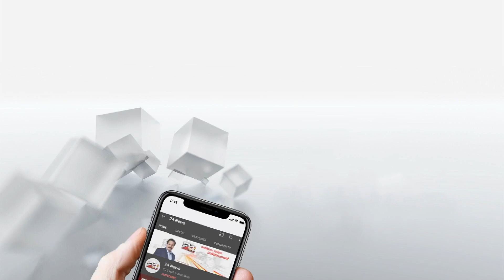നെടുമ്പാശ്ശേരി വിമാനത്താവളത്തിൽ ഹെറോയിൻ വേട്ട